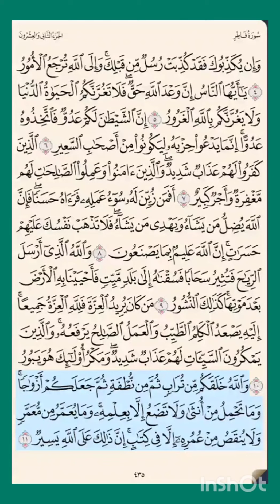سورة_فاطر ص ٤٣٥